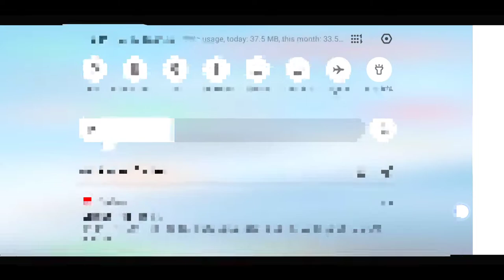Training Ground Monster Truck Trick 2022 😱😱|| Top Invisible Gloo Wall Config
X X X

• KEEP SUPPORT ME FOR INTRESING VIDEOS🥰🥰

Invisible bug free fire
invisible bug and glitch
invisible bug free fire malayalam
invisible bug free fire 2022 malayalam
invisible bug
invisible bug in free fire in tamil
invisible bug in free fire 2022
training ground invisible trick
training ground invisible trick malayalam
training ground invisible
Training ground invisible trick tamil
training ground invisible trick free fire
training ground invisible tree
free fire invisible hack
fire invisible trick
free fire invisible gloo wall config